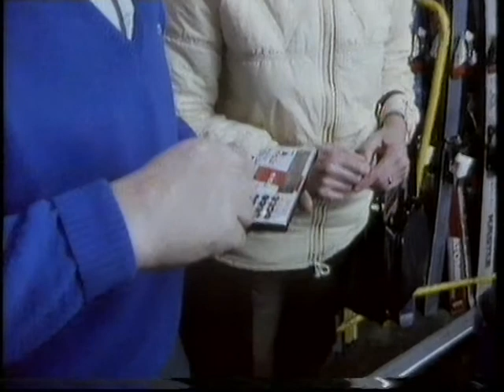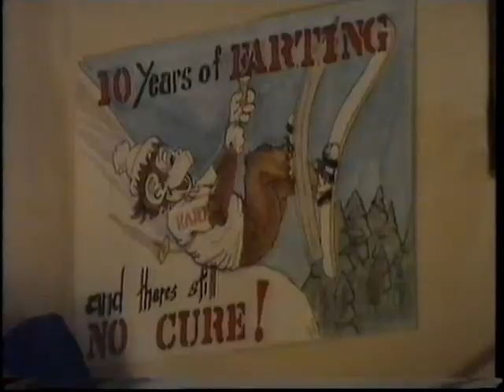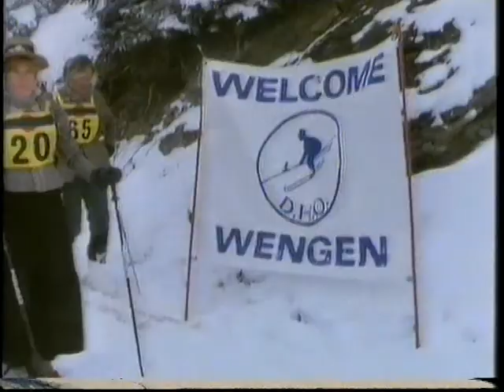Kevin Skiing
Comparison of a group on a package skiing holiday to Austria vs the Down Hill Only Club in Wengen